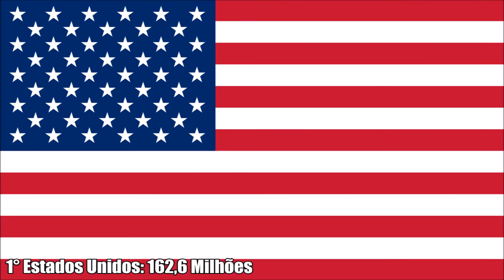Top 5 Países com maior número de Cristãos... - vídeo apresentado na aula 29 para as turmas de 5º ano